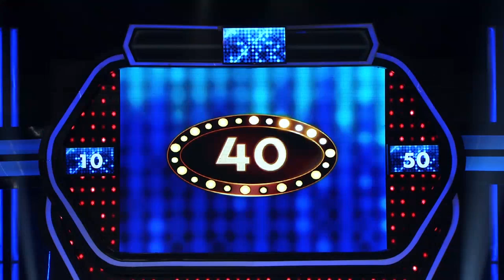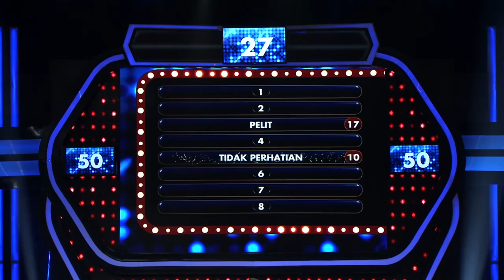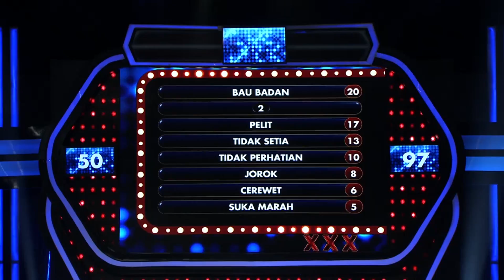Dapat Extra Cash 1 JUTA, semoga Bona gak cuek lagi sama pacar – PART 1 – Family 100 Indonesia